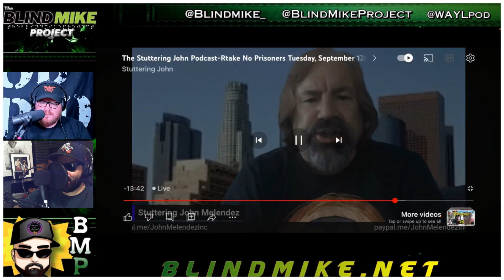Does Stuttering John Finally Have A Friend?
We breakdown some clips of Stuttering John and hear from WATP Karl & Vinnie Paulino